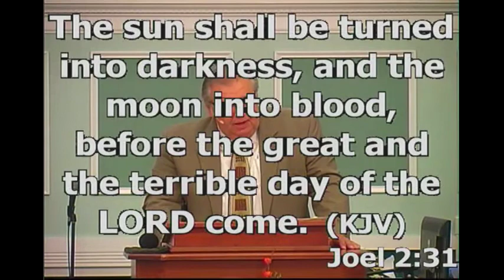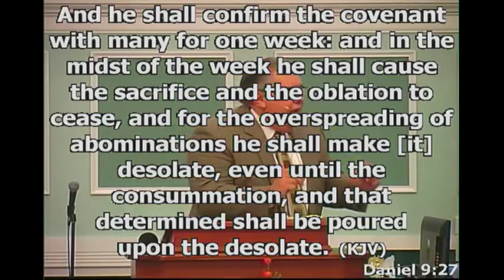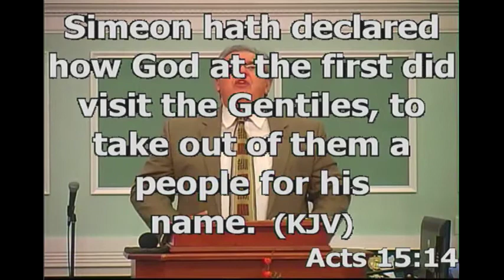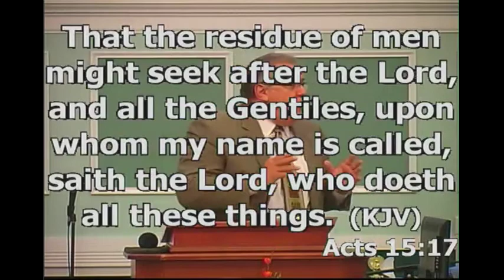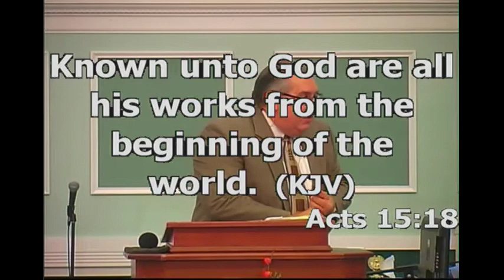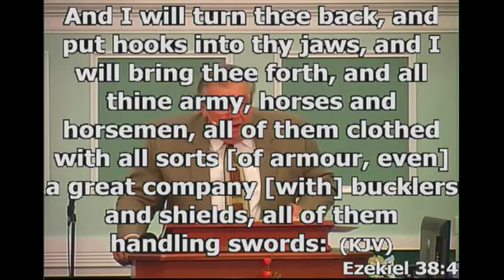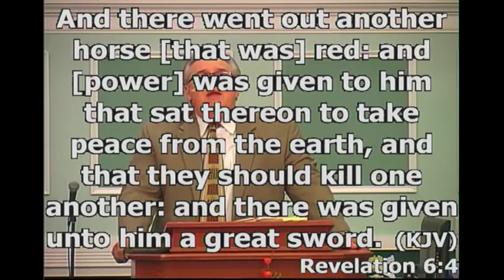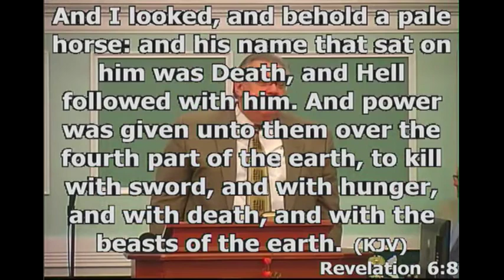The Moon Turned To Blood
What does this Blood Moon represent Biblically? Join us as Bishop Harper explains, The Moon Turned To Blood.